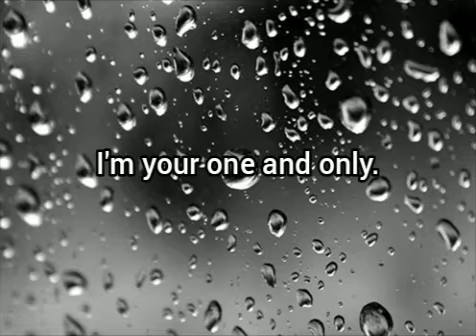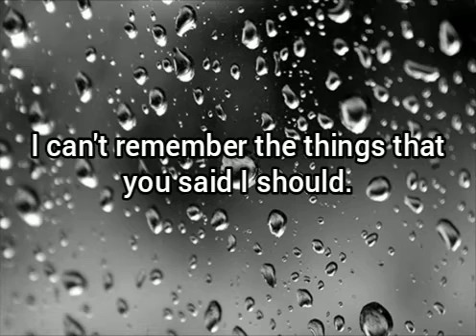I Wrote The Beginning of A Song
I can't make music, but I wrote the start of a song. I was proud of it, so here ya go!